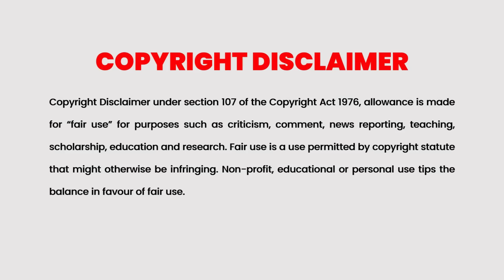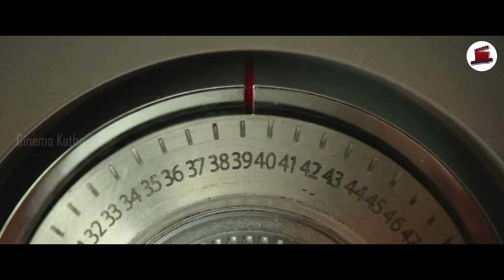A Year-End Medley 2021 Korean Movie Explained In Malayalam | Cinema Katha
Cinema Katha
Malayalam Podcast
Movie explained